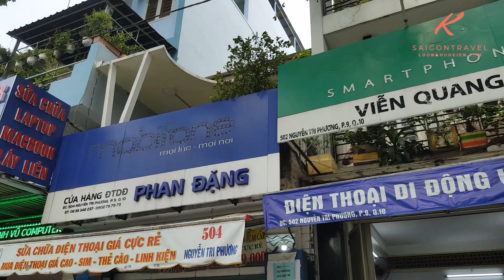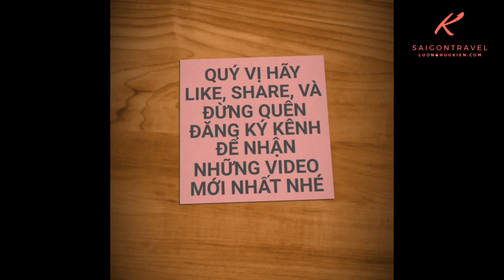Bất ngờ cụ già 70 tuổi bị mù bán bánh mưu sinh trên đường phố Sài Gòn | saigon travel Guide